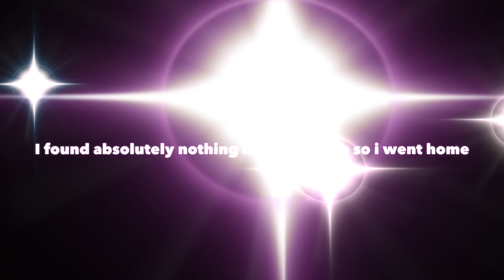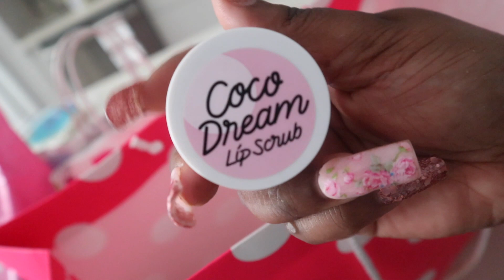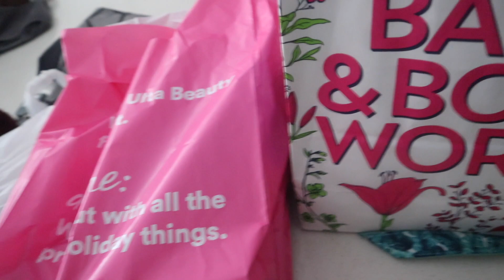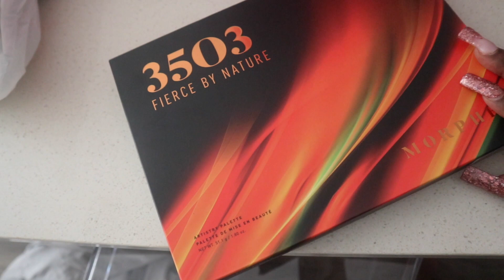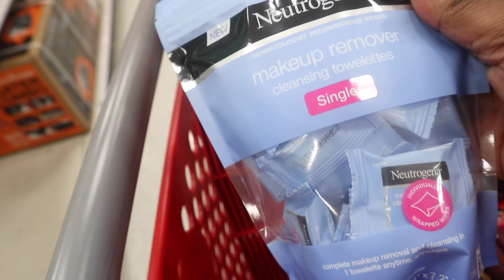Moving Vlog Ep 1 | Apartment Shopping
I'm gonna take you all through my whole moving journey! Moving day to Texas is on August 29th and I move into my apartment on September 1st

Editor: IMovie